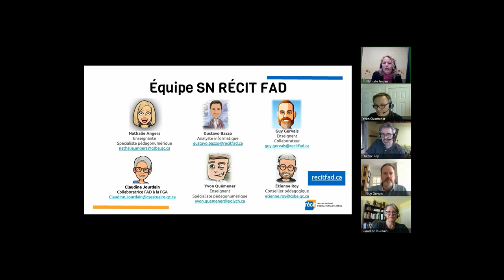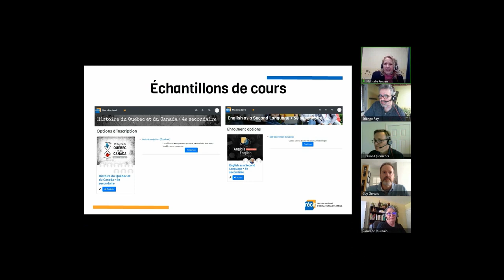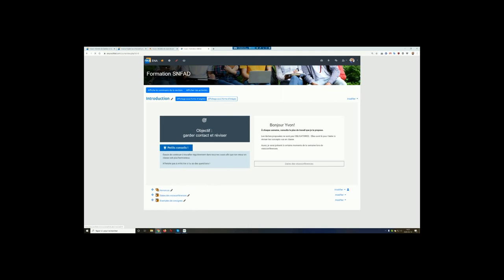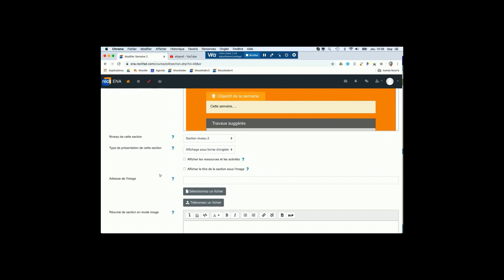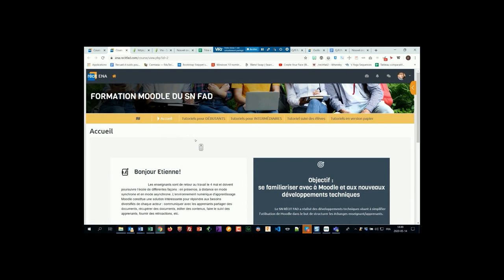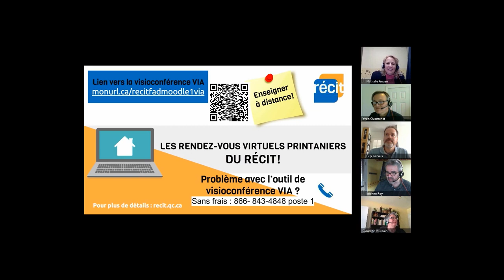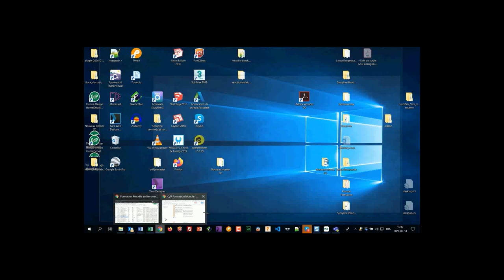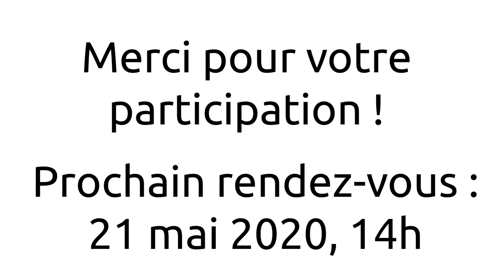Formation 1– Initiation à Moodle – Visioconférence 14 mai 2020 – SN RECIT FAD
Enregistrement de la rencontre VIA du 14 mai 2020, Formation 1 offerte par le Service national du RÉCIT de la Formation à distance